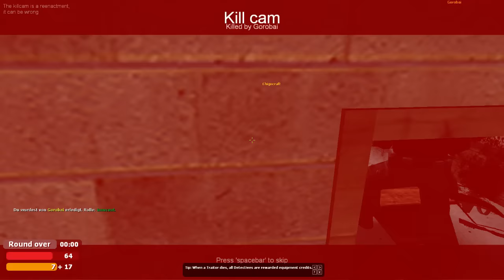Guten Rutsch! - Garry's Mod Trouble in Terrorist Town #174 - Let's Play TTT